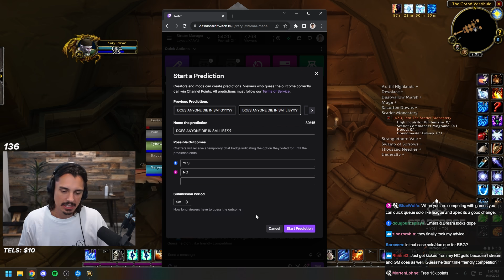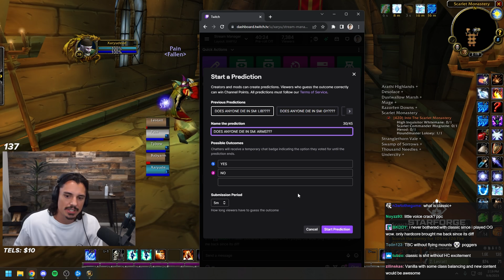I'M SO ATTACHED TO MY CHARACTER